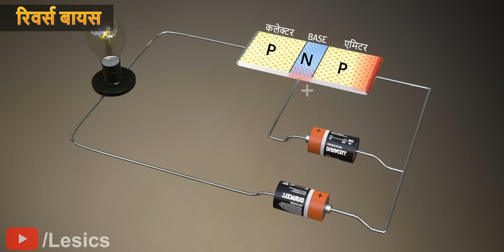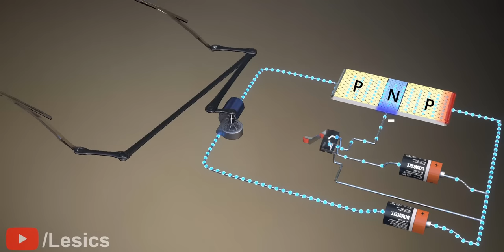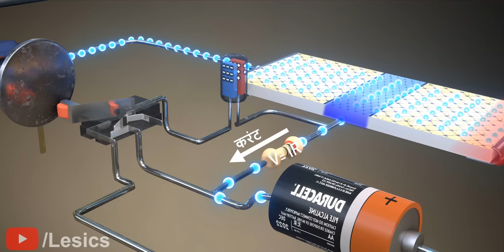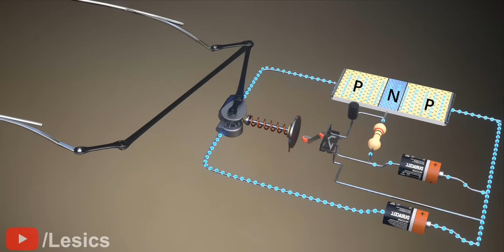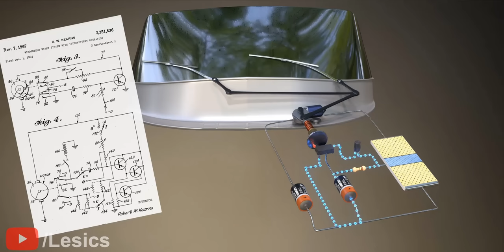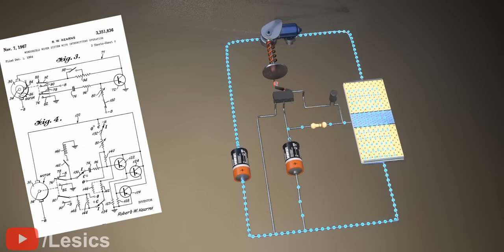Car Wiper का आविष्कार - इंजीनियरिंग उत्कृष्टता की एक कहानी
क्या आप जानते हैं कि आधुनिक वाइपर तकनीक जिसे हम सभी मानते हैं, वह एक आदमी के Flash of genius के कारण पैदा हुई थी? इस कुशल wiper technology का आविष्कार करने वाले Professor Robert Kearns ने इंसान की आंख से प्रेरणा ली। उनके पहले की wiper technology काफी खराब थी और इससे driver को देखने में दिक्कत होती थी। Mr. Kearns की wiper technology इतनी original और शानदार थी कि Ford Company ने इसे चुराने की कोशिश की। आइए उनके शानदार आविष्कार की बारीकियों के बारे में जानें।